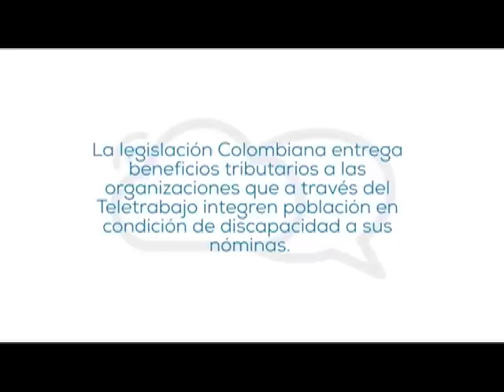Teletrabajo modalidad de trabajo incluyente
Esta es  la historia de Carlos Andres, un funcionario del Ministerio TIC invidente, para  quien el teletrabajo ha sido inclyuente y le facilita la vida